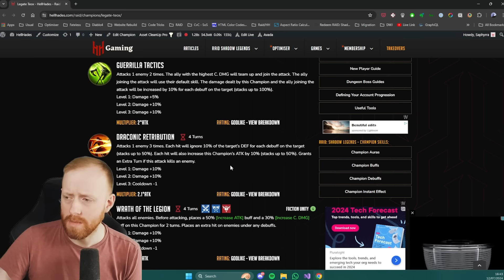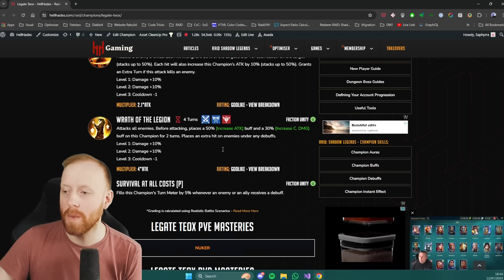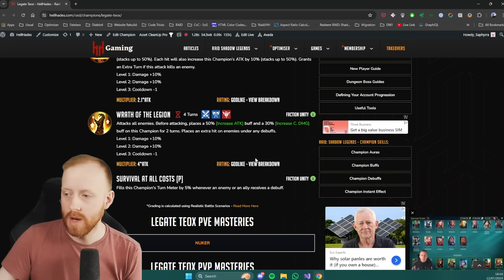NEW #1 DAMAGE DEALER IS HERE! | Raid: Shadow Legends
Its double sacred chance time and with it arrives the new best damage dealer in Raid: Shadow Legends, Legate Teox. As the fusion is going on, I was pulling for Fragments regardless of the event but after looking into this champion in detail, I was convinced to chase him! Lets find out more.